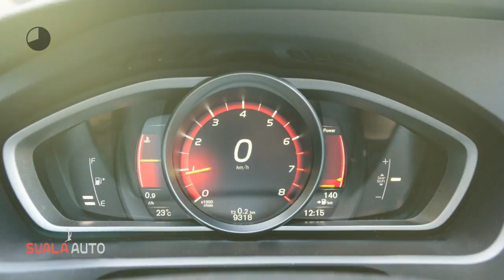Volvo V40 T3 2.0 112KW/152PK MAN-6